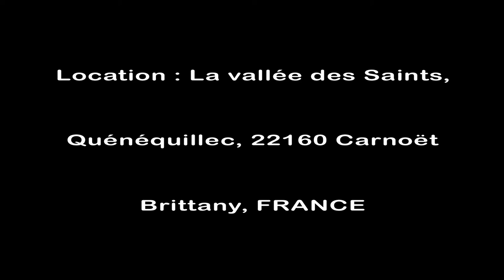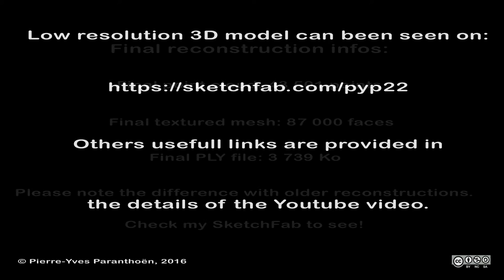[VALS_SFM_17] 3D reconstruction of Triffin, a rock sculpture, with openMVG.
3D reconstruction of Trifin (sculptor Olivier Lévêque) done with an EOS 7D MKII, Sigma 18:300 mm . f/5.6 54 shoots.

Softwares :
openMVG by +Pierre Moulon and Fabien Castan

Video rendering : CMPMVS : by M. Jancosek, T. Pajdla. Multi-View Reconstruction Preserving Weakly-Supported Surfaces, CVPR 2011 - IEEE Conference on Computer Vision and Pattern Recognition 2011.